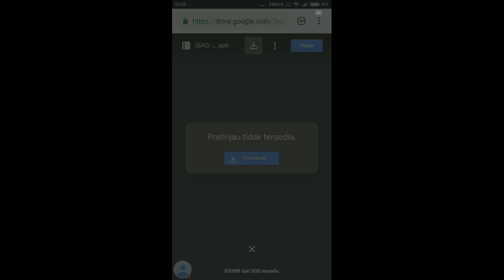Insaniquarium di Android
Video Ini Kopirek